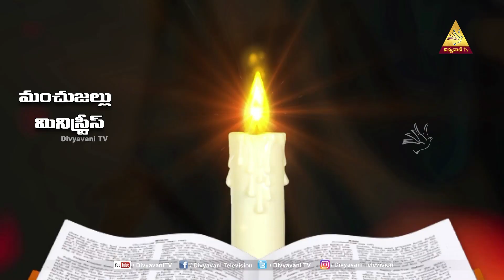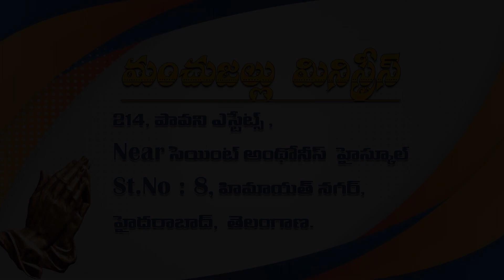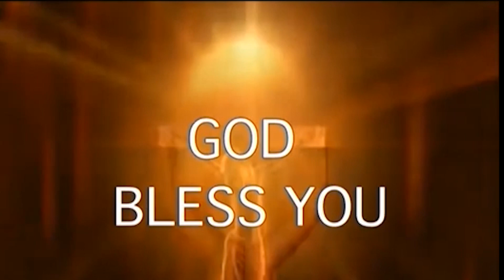యేసు నామములోని శక్తి || Episode -8 ||Sis Jacintha Rani